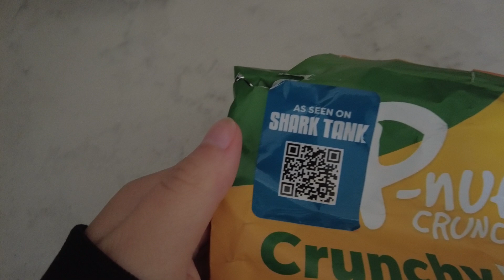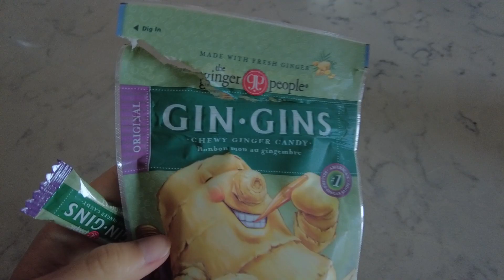Halloween 2023 -tunnelmia & ekat kylmät säät | TEXAS VLOGI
siljacecilia